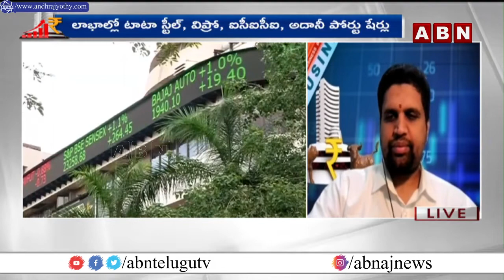ABN Business || Stock Market Updates || Stock Market Highlights | 26 - 05 - 2022 | ABN BITS